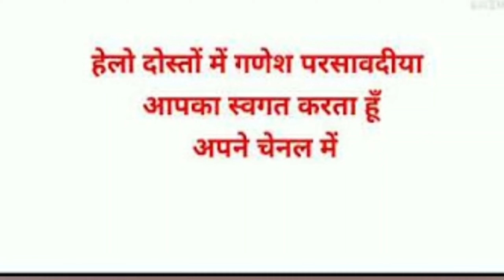January2024#makkhan मक्खन घास की तीसरी कटाई प्रारंभ हो गई हैThe third harvestof buttergrass hasbegun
The third harvest of butter grass has begun
मक्खन घास की तीसरी करता है प्रारंभ हो गई है यह घास गाय  भैंस के दूध की बढ़ोतरी में
बहुत ही कारगर है